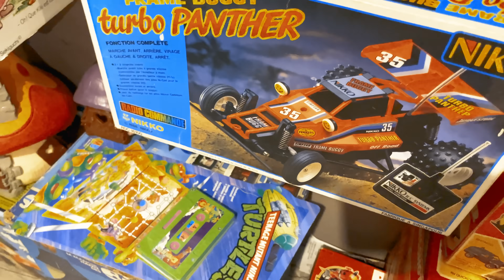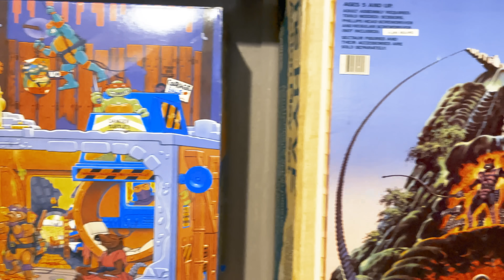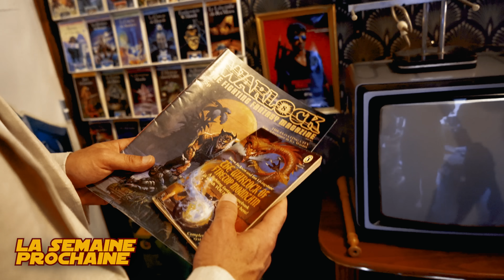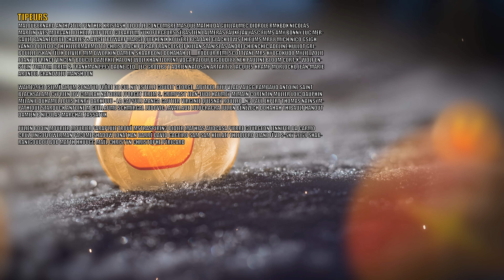LA PLUS GRANDE COLLECTION DE FRANCE 1/6 - CULTURE Z 10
Merci à   @brycecorp   pour la visite.

MalouBernard An1hl4t0r Penther Kristash OldOl Le Concombre Masque Mathilda GuillaumeC Didrole RmXbdX Nicolas Martin Yves Morgane JoeHell Leopoldd Gobarlum YukoForgeurs Sébastien lalmeras Fauxflav YASC Films Amy Bonny Luc Mergault Bananebleue Charles & Alice TBDwarf Marge QuiPhenix Kouyère bcadake Glack Jows thieums Mr88 Mich Nico gSigh Yannoo Joledoc TheKillerMarmotte Chris Black Pulsar FRANCOISPEF kilian Stanislas Andre Chienchic adeline.hullot Gribouille ISKAN Félix Olivier mim Dworkin Damien Skaarbone Dohahah Le__Rôdeur Rémi Scottzane Mrs Kyogokudo Mylie_zolie Joany Leprince Vincent Boucle dazerkil Halone Wolfkhan Florent Vdga Ralouf Bigoudi88 Nek Pauline Bloom Cort-X- Wolf enstein TomTom Jerem S. frankman1995 daone Ced_Lec Grollbe T Adrien Natosan artart78 jacques kramp Morlockq Jean-Marie Arondel GrandZuzu manshoon

Waltz3960 Isilmë Altum Sonatur Frère de cul NiT Estelle Goubet George_Abitbol Juju Vlad Zaugg Rambaud Antoine Saint BlackSalami Cyprien Iov CimleaK Natdiori fforget Jerem S. Grimpast Jean-Eude HAUMEY Mimain Corentin Mulier loic Dauphin Mélanie Duhamel Louis Henry Darkjuju - La capsule Manga Gautier Virginie QUESNAY Roullio_n3 Paul Expert Thomas NainSympathique Starduck Antoine M Guillaume Schmirgal Ludovic Lavallade Lulucracra Julien Bénézech Dohahah Thibault Hanout damien b Nicolas MARCHAL Tassatux

Julien Bodin mourier mourier Parapluie Troué MstrAspirin3 Didier Mathias AudCasa Pierre Gourgeon Jennifer DA CARMO CRUZ Lingoflowerman Pacome Shadow Jonathan Barré David Gageiro Sam Sam Kellatj TheJojord Diane Fève S-sky 2068 shabranigoudou Bob MATTH hhuugg Maël Christyn Christophe PÉRICARD